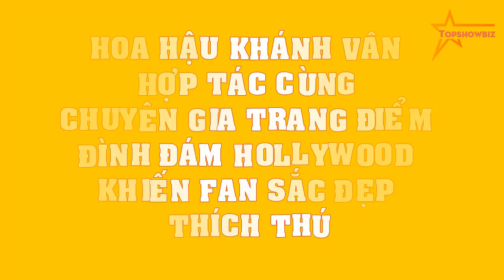Hoa hậu Khánh Vân HỢP TÁC cùng chuyên gia trang điểm đình đám Hollywood khiến fan sắc đẹp THÍCH THÚ